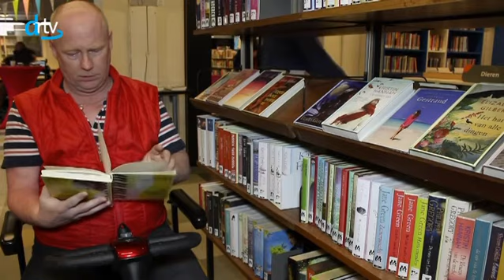Drtv nieuws - Scootmobiel Bibliotheek - woensdag 30 maart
De bibliotheek heeft een nieuw, kleiner model, scootmobiel. Scootmobiel gebruikers kunnen met hun eigen scootmobiel niet in de lift maar met een kleiner model lukt dit wel.